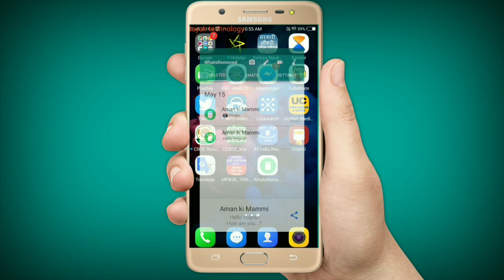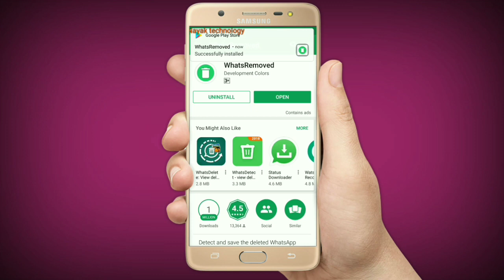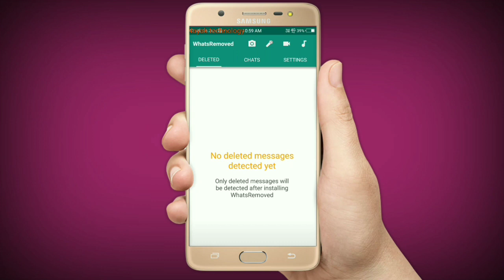how to read whatsapp deleted messages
Hiii friends,
is video me whatsapp ki ek trick batayi hai, jiske jariye aap delete kiye huye messages bhi read kar sakte hai-how to read whatsapp deleted messages,